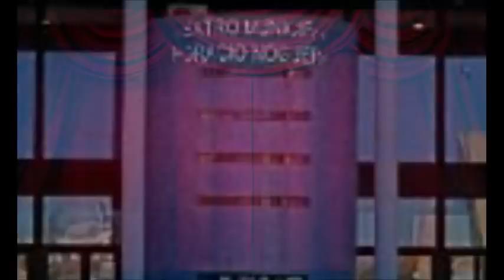Comparsa el Ultimo Isleño. Carnaval de Isla Cristina 2018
LI Concurso de Agrupaciones del Carnaval de Isla Cristina 2018 celebrado en el Teatro Municipal "Horacio Noguera".